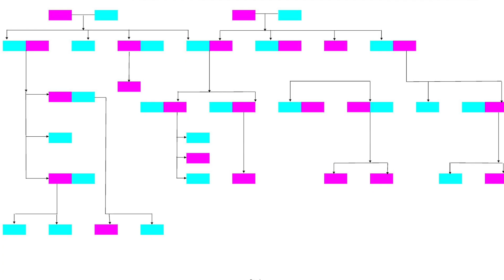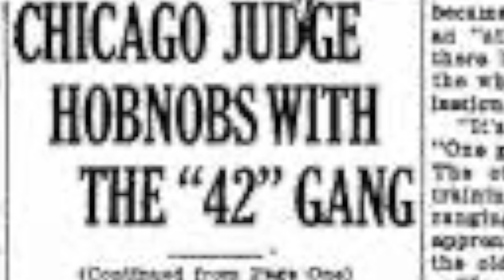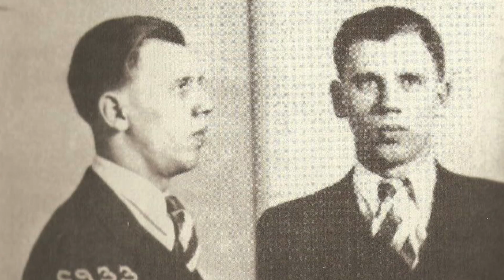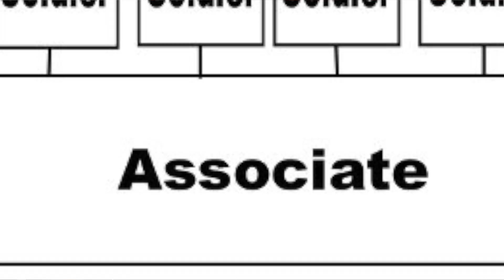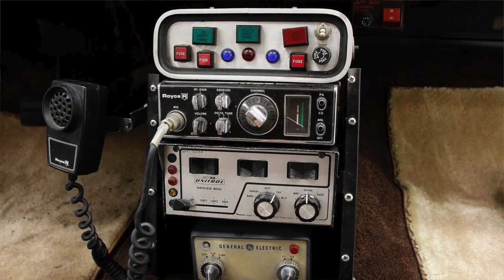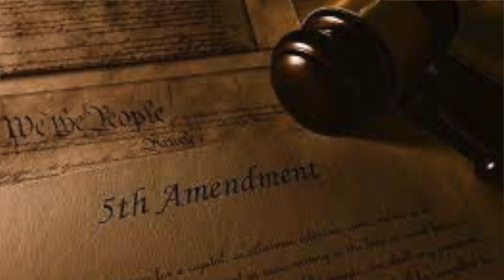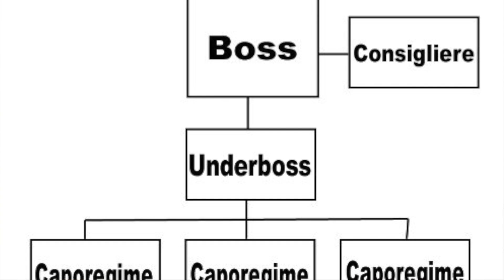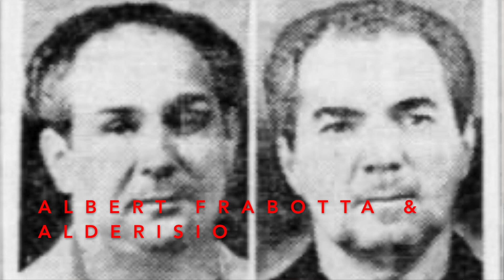Episode 46: The Chicago Outfit- Felix Alderisio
The infamous Chicago Outfit hitman and travel-enthusiast Felix "Milwaukee Phil" Alderisio had criminal ties in several states, and internationally.  A fellow 42 Gang member with Sam Giancana and criminal partner to Charles Nicoletti, Alderisio made quite a name for himself and rose to the very top of the criminal regime.

Sources:
Reynold’s Jr., R. The FBI Closes In On Felix "Milwaukee Phil" Alderisio. 2018. Smashwords, Inc.
Sifakis, Carl, The Mafia Encyclopedia, 2nd ed., 1999